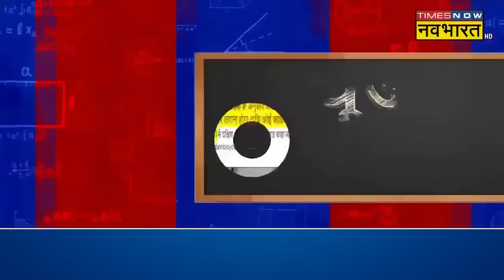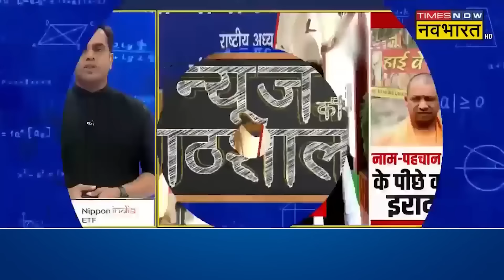Sushant Sinha|News Ki Pathshala: UP में Kanwar Yatra से पहले वो आदेश जिसकी हो रही चर्चा !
Sushant Sinha|News Ki Pathshala: 22 जुलाई से शुरू होने वाली Kanwar Yatra से पहले Muzaffarnagar में पुलिस ने खाने-पीने और फलों की दुकानें लगाने वाले दुकानदारों को दुकान के आगे अपना नाम लगाने के आदेश दिए गए हैं.इस आदेश को लेकर Samajwadi Party समेत कई पार्टियों के नेताओं ने सियासी खेल शुरू कर दिया है.देखें वीडियो.